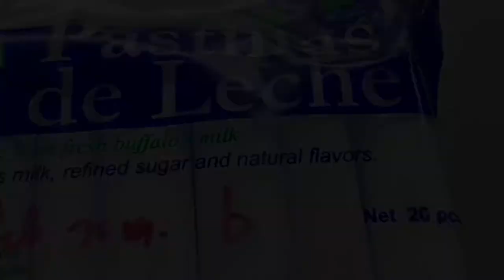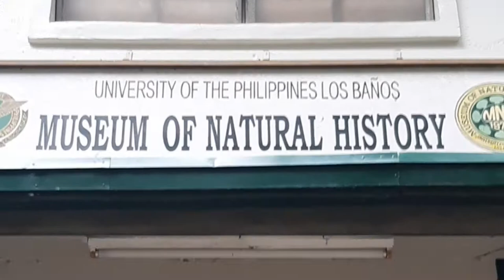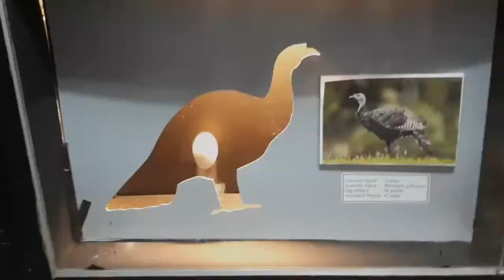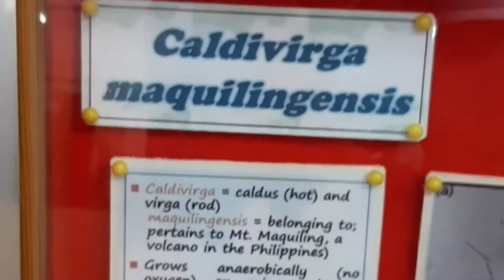University of the Philippines - Los Baños Getaway | Doktorang Probinsyana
A short trip to the famous UPLB.